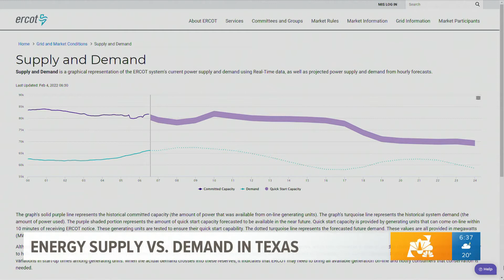Texas Gov. Greg Abbott to hold news conference on winter storm updates Friday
Abbott is scheduled to speak live at 11 a.m. 6 News will be streaming the news conference on our site and YouTube.